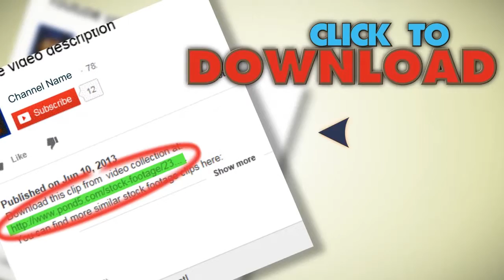Tv Studio. Stock Footage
You have watched Tv Studio. Stock Footage"